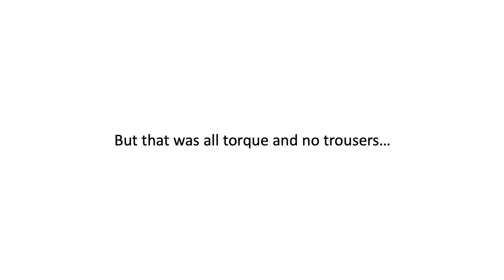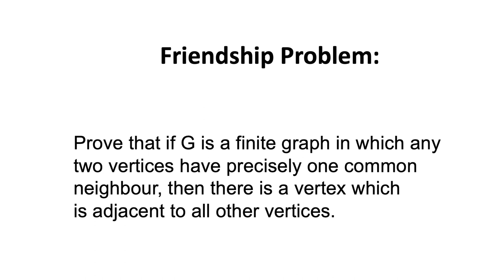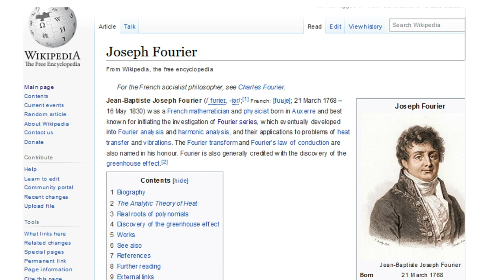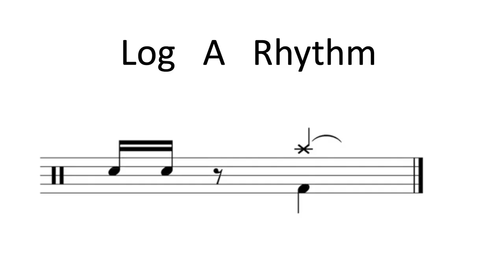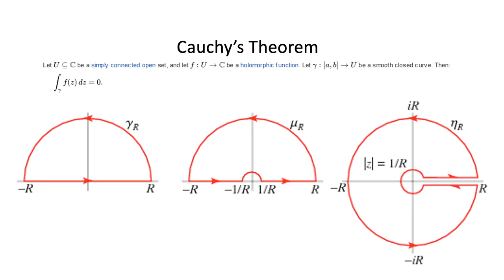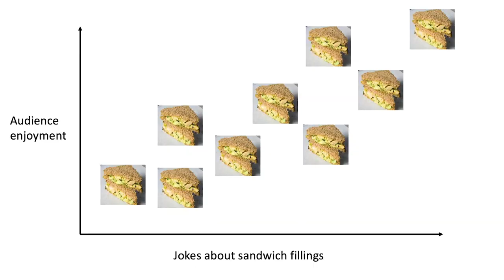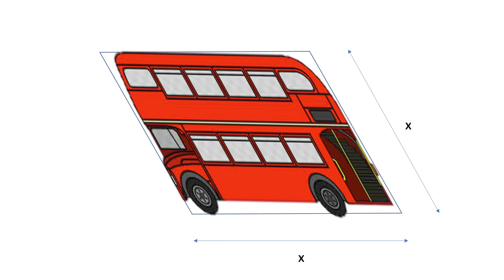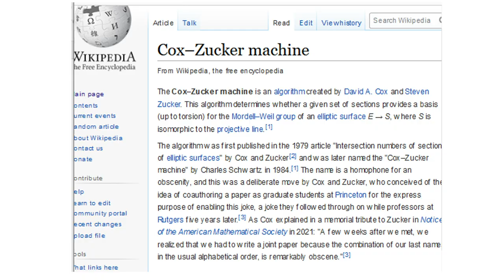Maths Stand-up Comedy Show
TRM intern Joshua Ryman performs a maths-themed stand-up comedy show at St Edmund Hall. Joshua is a fourth year Maths student at the University of Oxford.

The show was first performed at IF Oxford - the Oxford Science and Ideas Festival. With thanks to the London Mathematical Society (LMS) for financial support for the event.

Produced by Dr Tom Crawford at the University of Oxford. Tom is an Early-Career Teaching and Outreach Fellow in Mathematics at St Edmund Hall

All images used under a fair usage policy.